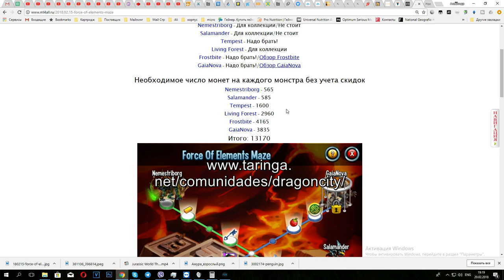Лабиринт Силы Стихий Monster Legends монстр на прокачку